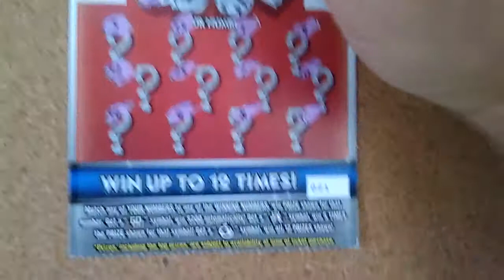Florida lottery scratchoff #2079